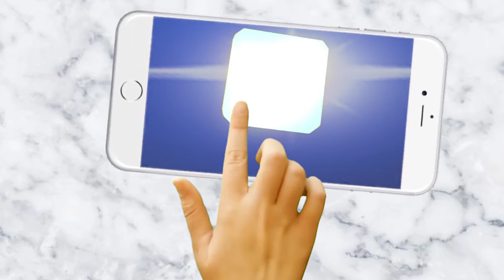ଦଶହରାର ଶୁଭେଚ୍ଛା ଜଣାଇଲେ କରୁଣାକର ସାହୁ II News4Odisha